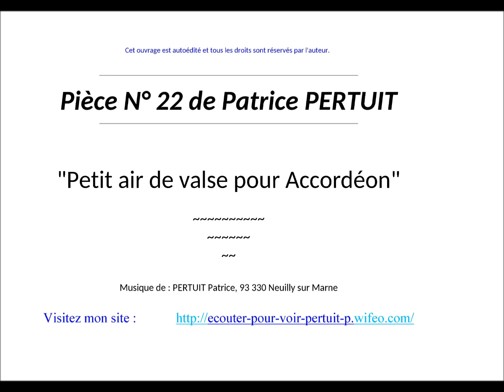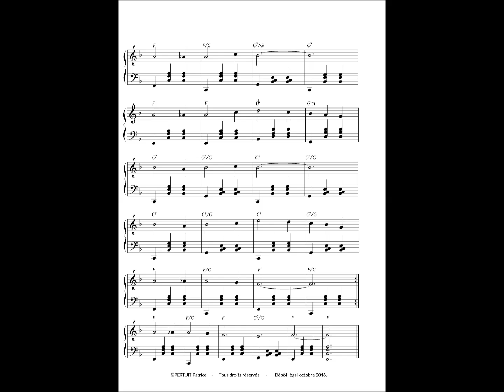Petit air de valse pour Accordéon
Pièce N° 22 de PERTUIT Patrice. Retrouvez sa partition gratuite à cette adresse :